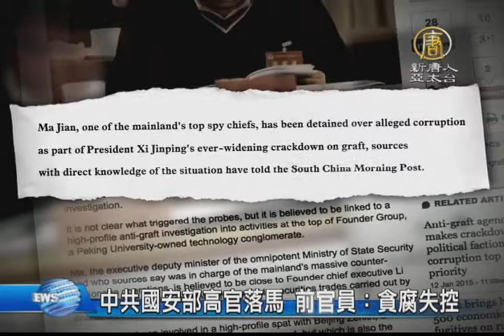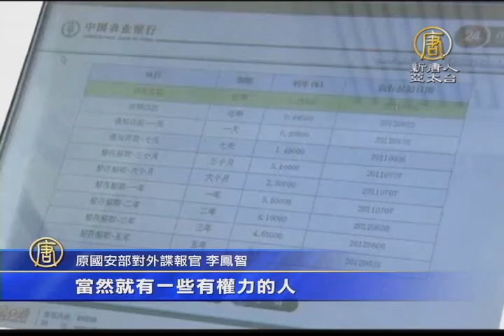【新唐人/NTD】中共國安部高官落馬 前官員：貪腐失控｜中共｜令計劃案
中共政壇地震持續，權力最大的情報部門主管之一、中國國家安全部副部長 馬建，被指收受巨額賄賂、涉入令計劃案，遭雙規調查，我們獨家採訪到前國安部諜報官李鳳智，帶您了解國安系統的貪腐黑幕。